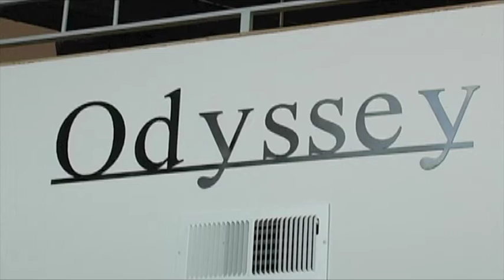Bob Aranguren Trio, Odyssey Winery and Vineyard,Chico, CA 5-11-2013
Bob Aranguren, tenor sax
Art Davis, electric piano
Scott Johnson, electric bass
filmed by Daniel Barth, Crescendo Videography. Learn more by visiting: onolai.org